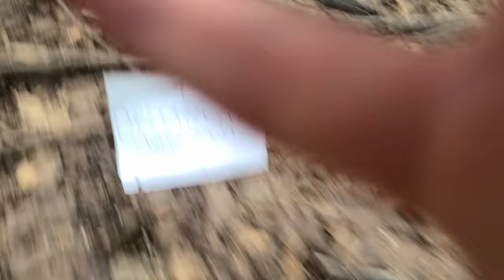We FOUND Deltarune CHAPTER 3 | Never let Spamton lead you into the woods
Never let Spamton lead you alone in the woods. bad things can happen...